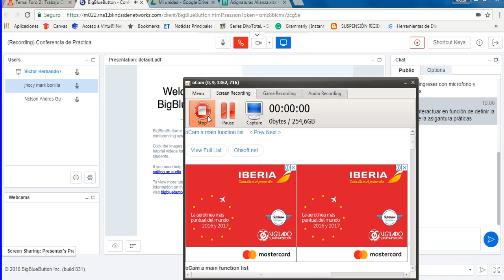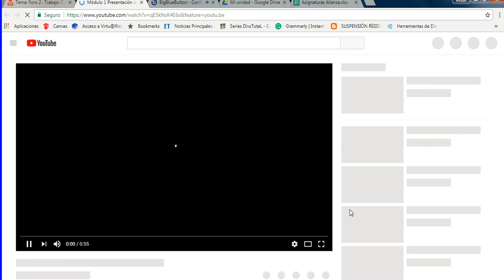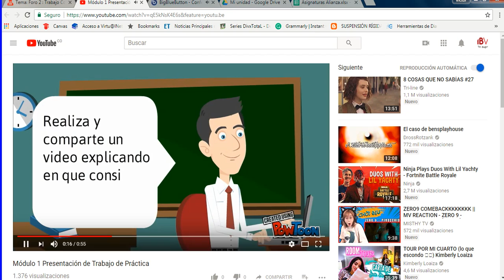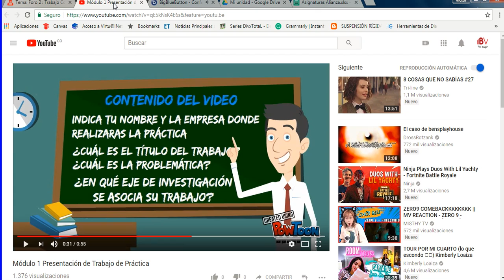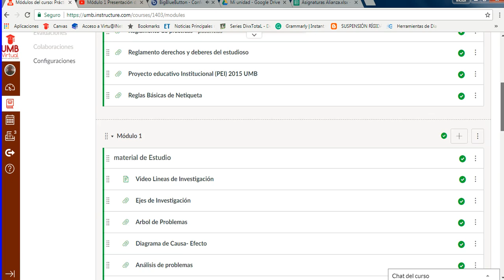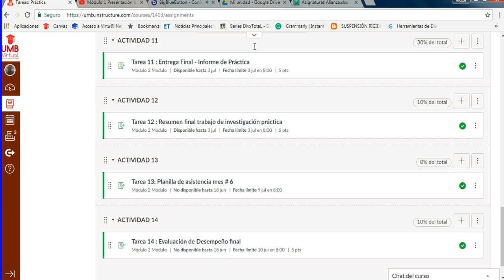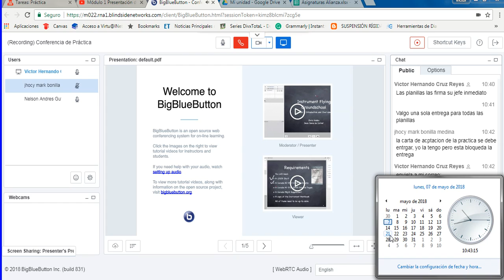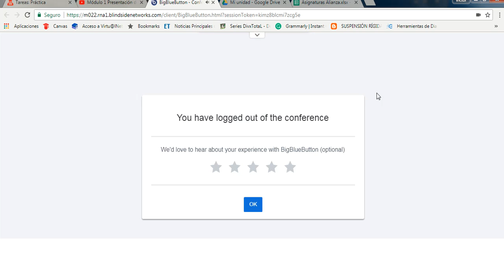Foro 2. Práctica.